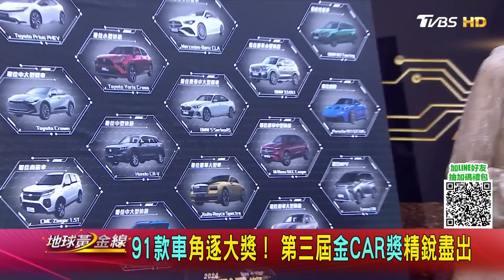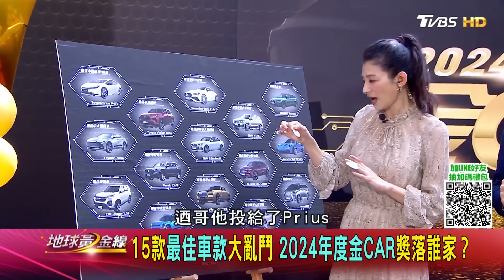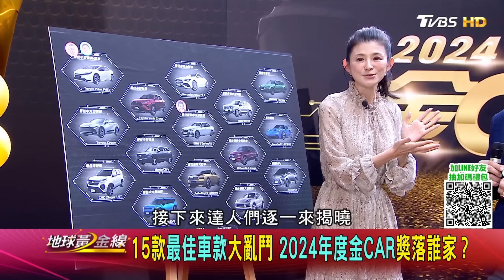專業評審團+15萬網友評比！第三屆「金CAR獎」頒獎典禮！91款車角逐大獎 精銳盡出！2024年獎落誰家？ 地球黃金線 20240201 (完整版)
15萬網友來相挺，第三屆金CAR獎今晚登場，在15款最佳車款的大亂鬥中，「年度金Car獎」，可是讓達人們的選擇障礙發作，最後得主究竟是誰!?，而在91款新車拚場中，網友最愛Dream Car獎落誰家，各級距的最終得主分別是誰，您的Dream Car是否得獎了呢，朋友們~今晚我們不見不散呦

今日來賓
統哥Pit63
TCar 葉明德
汽車網站總經理陳鵬旭
汽車專家 林大維
雷尼 Rainey
艾迪楊的愛車誌
汽車網站總監羅焜平
汽車雜誌總編輯葉錦祥
Andy老爹
沈慧蘭-姐姐愛開車
邢男 邢雨龍
Aoch遨樂趣
源哥 Yuan Go
黃金小捲
超跑達人林志鑫
程志熙 Jasper
Money錢毅
7car 小七車觀點
迺哥樂活世界